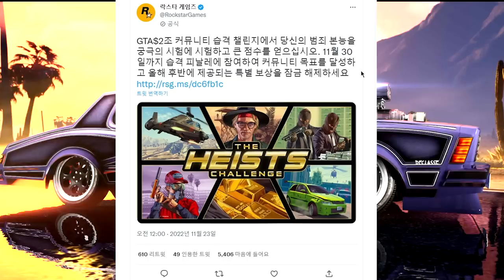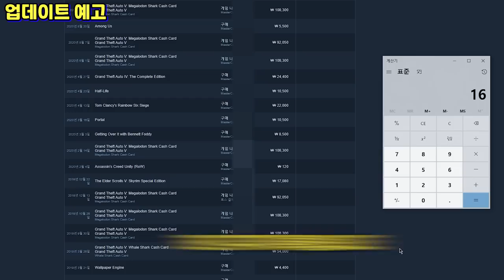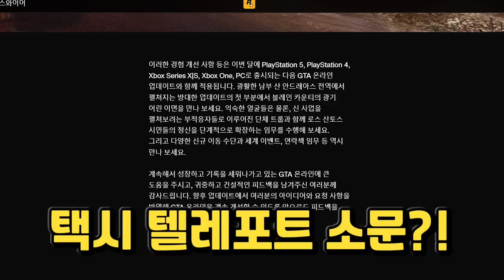GTA5 큰 거 온다 !!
GTA5 로스산토스 마약전쟁
디클라스 타호마 쿠페